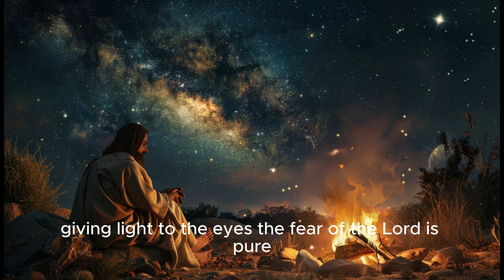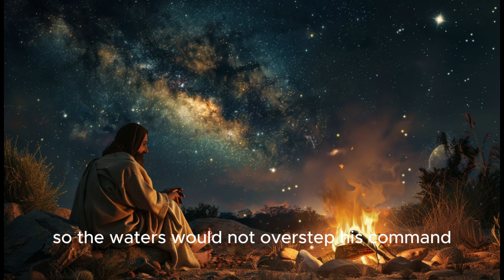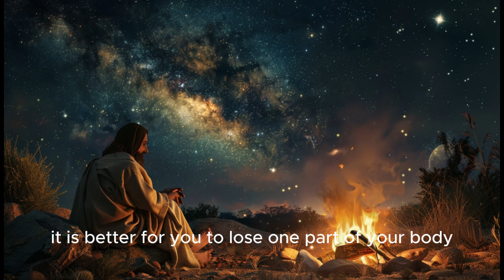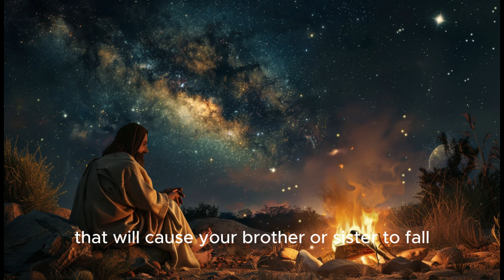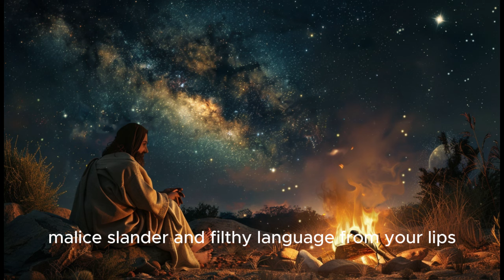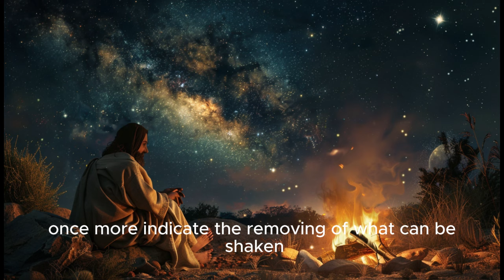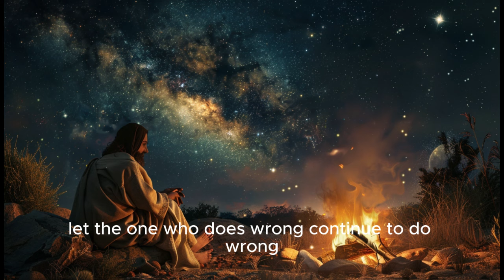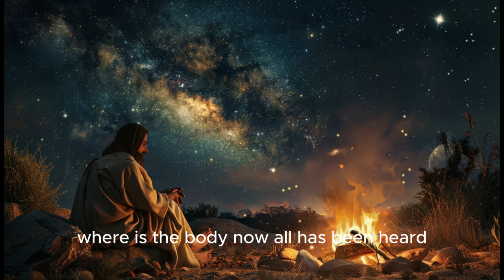Let God lead you to inner peace (rest with bible verses)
Hello everyone, I hope you’re all having a peaceful and uplifting day. I want to take a moment to encourage us to lift up in prayer those who might be struggling today—feeling overwhelmed, weary, or discouraged by life's challenges.

Listen to this video and embrace the word of god.

"And let us not grow weary of doing good, for in due season we will reap, if we do not give up."

— Galatians 6:9

Psalm 19
Psalm 112
Psalm 128
Proverbs 3
Proverbs 8
Isaiah 48
Matthew 5
John 15
Romans 14
Galatians 5
Philippians 4
Colossians 3
1 Thessalonians 5
Hebrews 12
James 1
1 Peter 3
Revelation 22
Deuteronomy 30
Psalm 1
Ecclesiastes 12

Bible Version - NIV